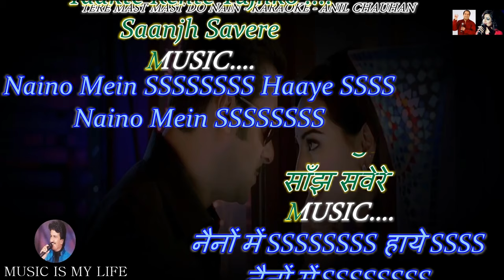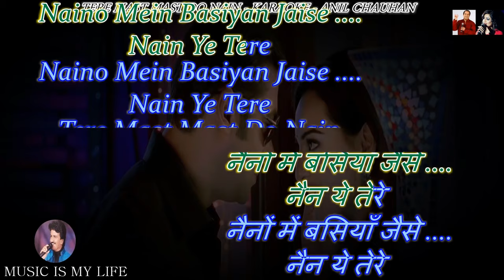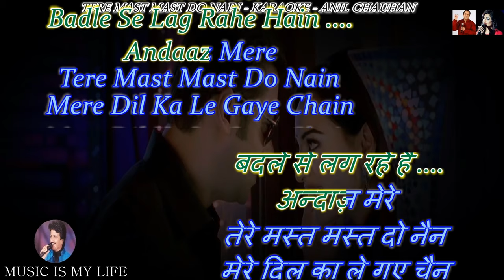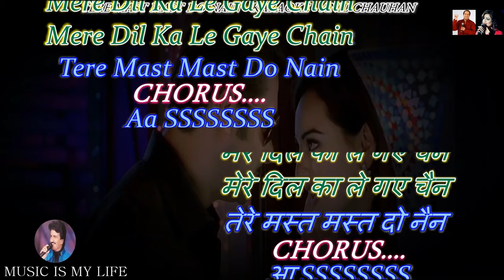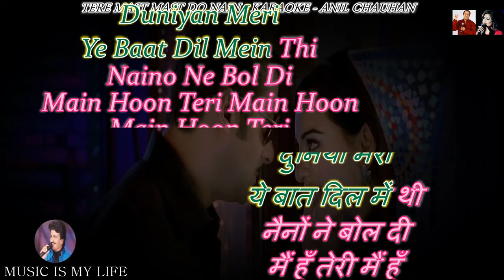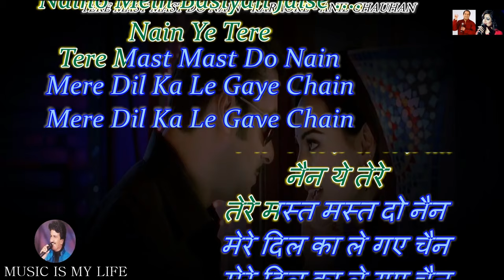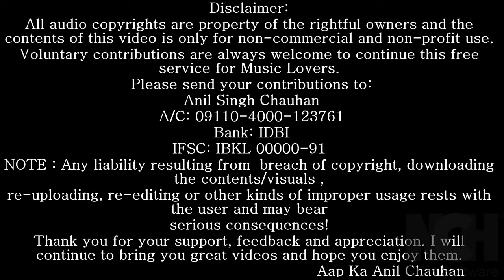Tere Mast Mast Do Nain DUET Karaoke With Scrolling Lyrics Eng. & हिंदी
Please send your contributions to:
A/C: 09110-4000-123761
Bank: IDBI
IFSC: IBKL 00000-91
कृपया अपना योगदान भेजें:
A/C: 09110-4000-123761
Bank: IDBI
IFSC: IBKL 00000-91
SINGER : RAHAT FATEH ALI KHAN & SHREYA GHOSHAL
LYRICS  : FAIZ ANWAR
MOVIE   : DABANG ( 2010 )